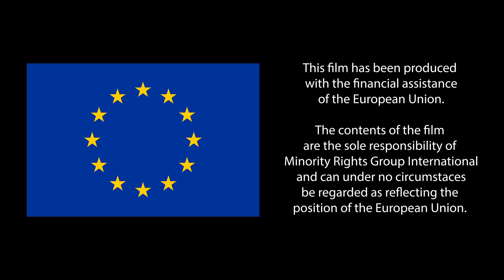EVEN AFTER DEATH- Feature Documentary 2020- Official Trailer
EVEN AFTER DEATH- Feature Documentary 2020-  Official Trailer #1

Ever since the beginning of the refugee crisis in 2014, nearly 20 000 people have died crossing the Mediterranean sea as well as the land border between Turkey and Greece crossing the Evros river. Most of them were found without documents, which makes identification extremely difficult, if possible at all. EVEN AFTER DEATH presents the ways this problem is handled by coroners and forensic experts in different parts of Greece, and the movement to develop an internationally recognized system of human rights even after death.

The movie takes viewers on a journey to marked and unmarked graves around Greece where refugees have been buried since the beginning of the crisis, and explains how difficult it is to find a family member who has died while crossing to Europe whether in a morgue or a cemetery.

Through the story of an Afghan woman who survived a deadly shipwreck, EVEN AFTER DEATH portrays the situation thousands of refugees face who have lost their loved ones while trying to cross to Europe. The movie focuses on an under-reported issue of the identification of refugee bodies, DNA collection, culturally appropriate funerals and systematic identification of personal effects and grave-marking.

The film was conceptualized, written and filmed by refugees who survived the Mediterranean crossing, and felt compelled to tell their collective story.

EVEN AFTER DEATH
a ReFOCUS Media Labs Film
Directed by: Douglas F Herman & Said Reza Hossini Adib
Produced by: Minority Rights Group International
Executive Producers: Sonia Nandzik & Douglas F. Herman
Original Score by: Eamon Kelly